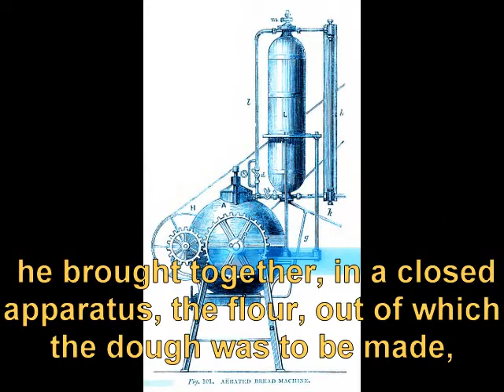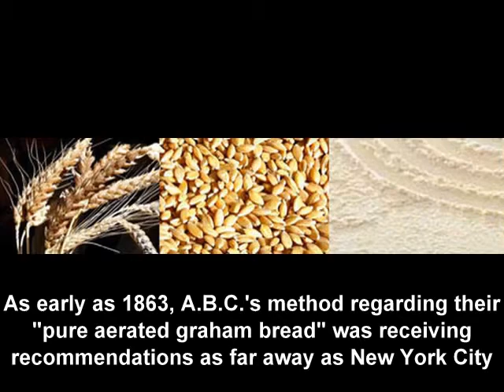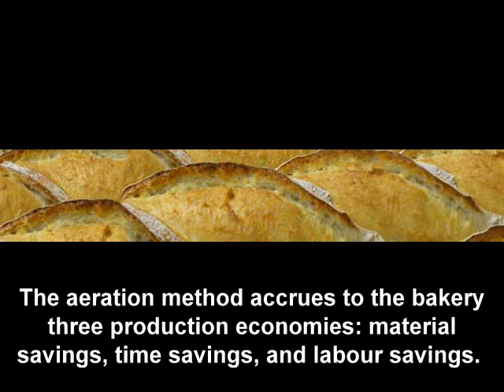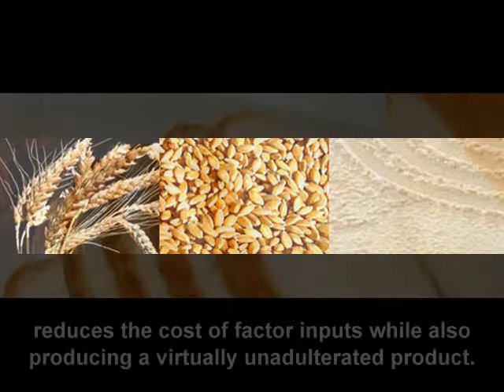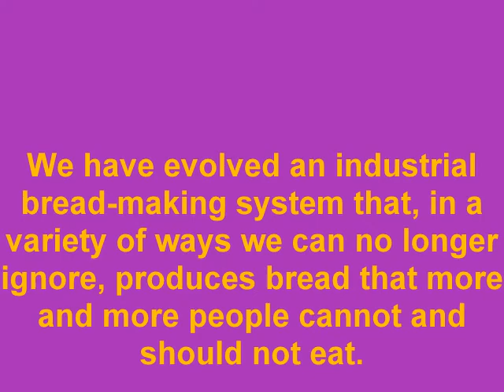A.B.C. Bread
one hundred and fifty years ago , no enzymes, no chemical additives, no bread " improvers", .,and as additional benefit healthy bread,properly baked ,ready in less than 1 Hour .

Flour, yeast, water and salt - a traditional loaf needs only four ingredients. So why are calcium propionate, amylase, chlorine dioxide and L-cysteine hydrochloride now crammed into our daily bread? And curious , that a healthy product after more than 100 years is been replaced by todays industrially manufactured bread , fully the opposite of the original , We have evolved an industrial bread-making system that, in a variety of ways we can no longer ignore, produces bread that more and more people cannot and should not eat. Some would say that the pappy, bland nature of our bread is reason enough to consign it to the compost heap of food history.                Enzymes can be allergens and should be identified on labels in the same way as the major allergen groups.

Failure to label enzymes prevents people from making informed choices about their diet.

There is a fundamental dishonesty in treating enzymes as though they had no effect on baked bread when this is patently why they are used.

Judgements about ingredients should take into account the whole food; an enzyme may be harmless in itself but may be used to make an undesirable product.  You can sign this petition / 28hgwkMZB_pAOJsnSUyjfnVHGEIX_D4R7On9ALbDFMnibL55Sm9bc1WaYTL909pl&message_id=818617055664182b47cdf3dbfefcd575%40causes.com&uid=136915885&utm_campaign=activity_mailer%2Faction_taken&utm_medium=email&utm_source=causes

so basically it would be very easy for the bread industry, to switch back to the recipes of the ABC,
the basic principles are the same but todays  bread is "enriched "with a lot probably unnecessary junk .made by Monsanto and DuPont . This is a modern version of the principle to let bread rise with carbon dioxide,
Of course, these is the same principle, namely,
Co2 in use as a leavening agent in the dough, instead of the yeast,